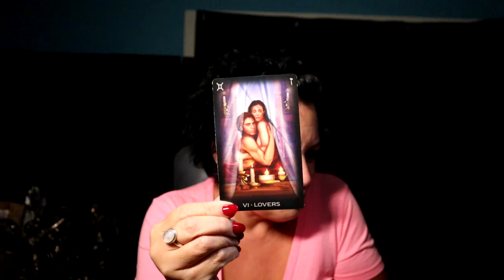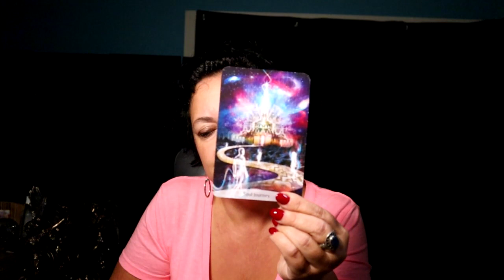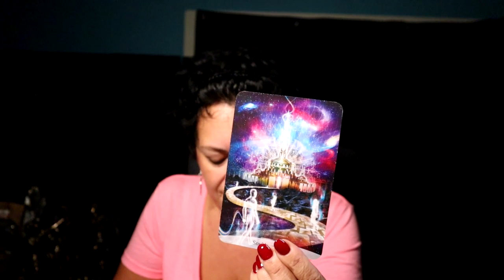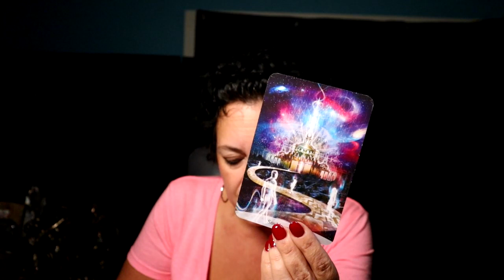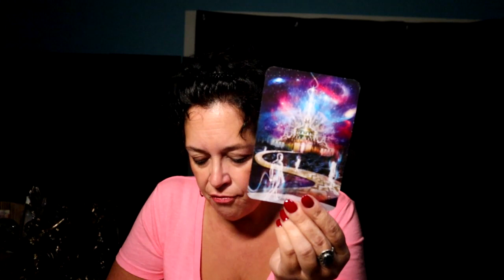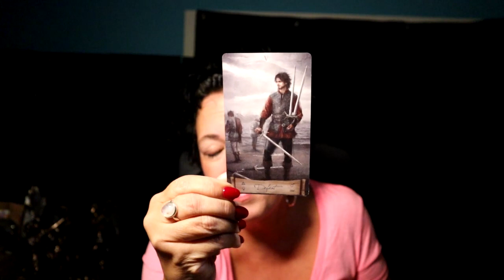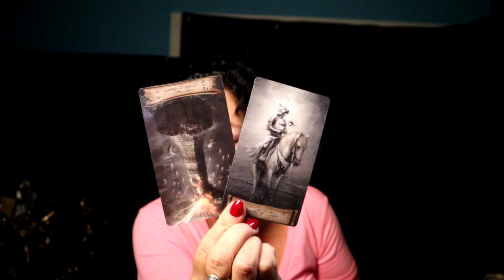Aries | Unexpected Choice in Love, Choose Wisely... | Aries August Tarot Reading